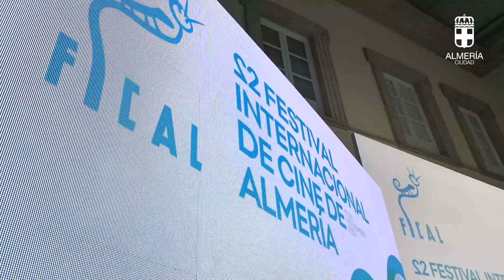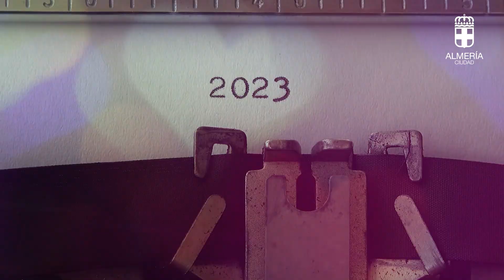Presentación del XXII Festival Internacional de Cine de Almería FICAL